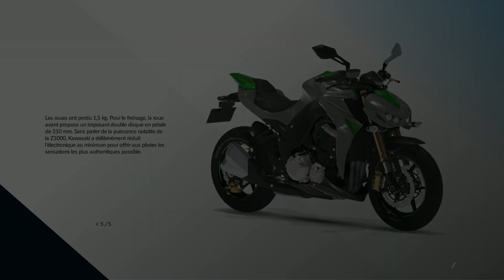Ride - 9. On achète un "Kawasaki Z 1000" | Let's Play {PC Ultra} 1080p 60FPS Gameplay FR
Activer les notifications YouTube: [ Abonné ➔ 🔔 ] ▼▼▼  Planning Let's Play + Bons Plans Gaming !  ▼▼▼
Viens et pose ton boule sur ma belle grosse ... ...moto ;-)

☆ Version Jeu ☆
↪PC (Config Max)

▶ Jeu Multi Plateformes ◀
↪PC, PS4, XB1

▶ Prochain épisode ◀
↪Mercredi

☆ Jeux/Abo./Cartes  XBL, PSN, PC etc...  -30% à -70% ☆

┤ ☢ Oubli Pas ! ☢ ├

✔ Si t'as aimé cette vidéo, partage la, lève ton pouce,